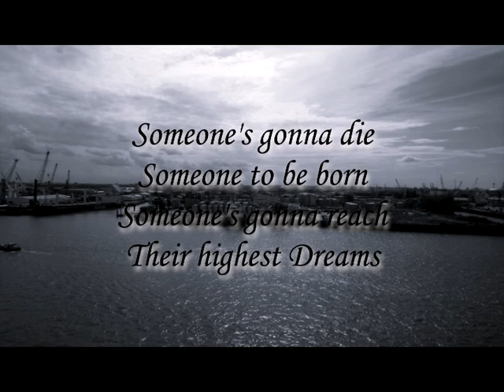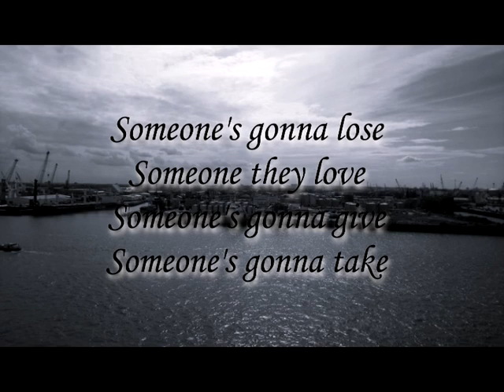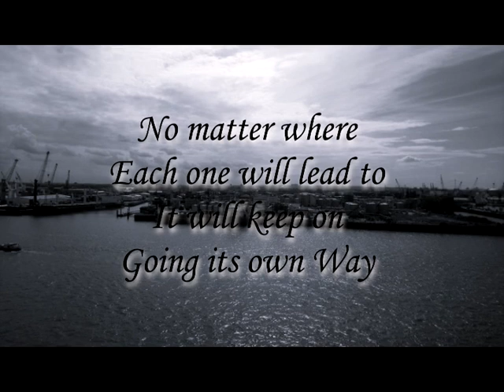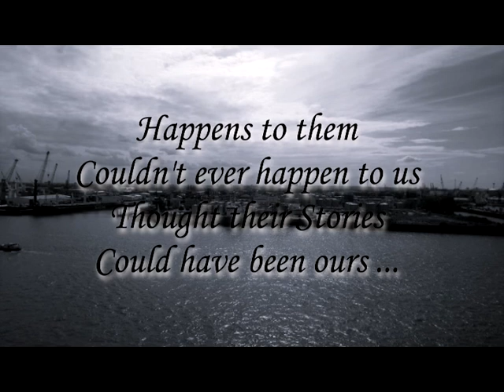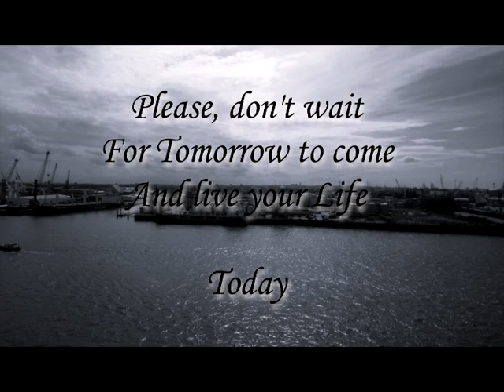Today (Guitar and Voice dark music) (lyric video)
Welcome back you dark music lovers!
This one is a bit different from what I've always done before: it's a song for guitar and voice, so it's not instrumental (for the first time on my channel!) and you will hear me play my guitar (my lost Lenore) and sing. I've composed this song some years ago; now I've decided to record it and let it listen to everyone. This is pretty home-made, I must admit; no wonder, therefore, if you will hear some imperfections in the recording. I like it this way: instinctive, naive and a bit raw. I hope you will enjoy this mood.

Please, let me know your feelings in the comments below!

All music and lyrics by Briana Landorf.
Guitar, synths, voice and arrangements by Briana Landorf.

On the background: a picture of the harbour of beautiful Hamburg taken during a holiday.

Thanks to:
- my boyfriend for love, support, inspiration and some useful tipps;
- my friends Gaia, Fabio and Scotty for love and the mic I recorded this song with;
- mum and dad (no further explanation needed);
- you, who are listening and watching.